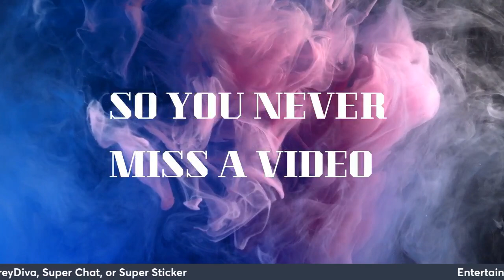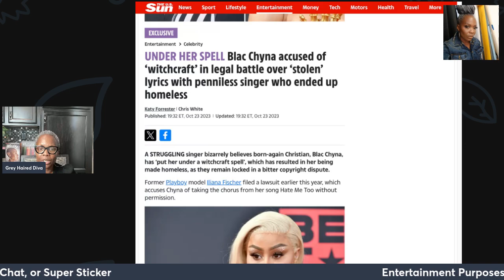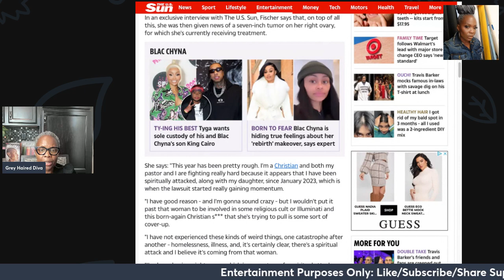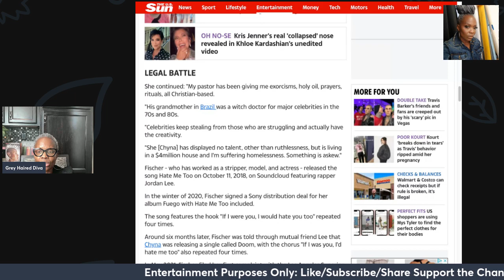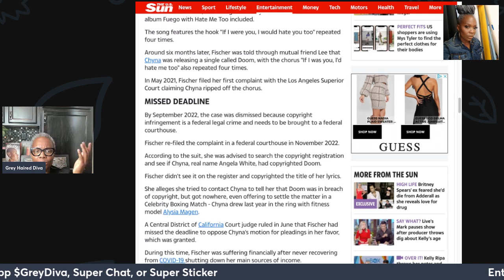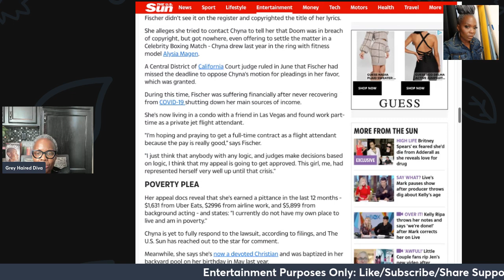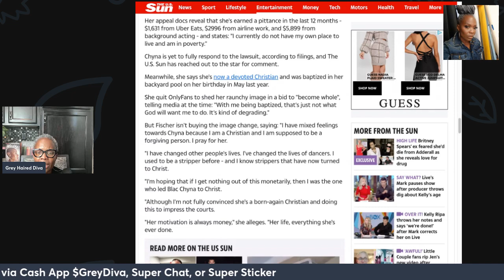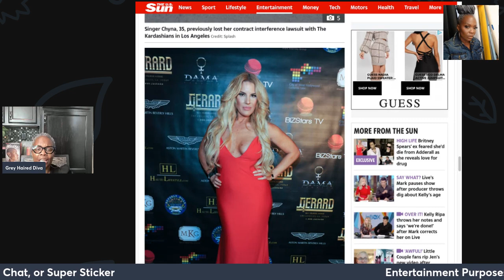Blac Chyna| Accused of Witchcraft, Cult Behavior, Illuminati and More. THe accuser WANTS MONEY! SAD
blacchyna is being sued by a woman who claims she stole lyrics to her song. I feel the lady just wants money. Your thoughts?